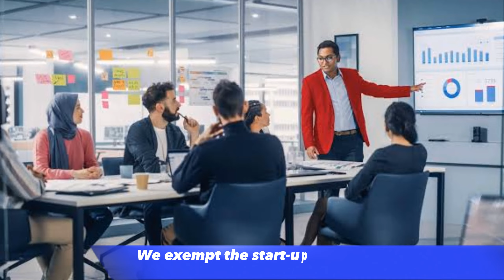South Australia Nomination Criteria2023-24 Highly Skilled and Talented StreamOffshore Stream| Part 2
Highly skill and talented stream
Offshore job in australia
australia immigration news
Jobs in Australia
jobs in australia for foreigners
South Australia Nomination selection criteria
Work in south Australia stream
Eligibility criteria of south Australia
#190 visa
#491 visa
skilled migration australia
South Australia Nomination Criteria2023-24 Highly